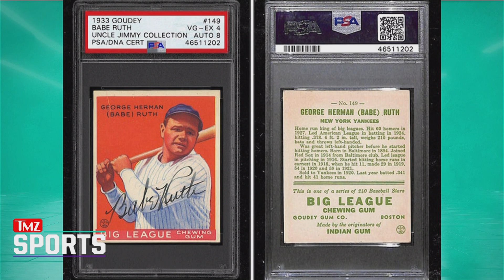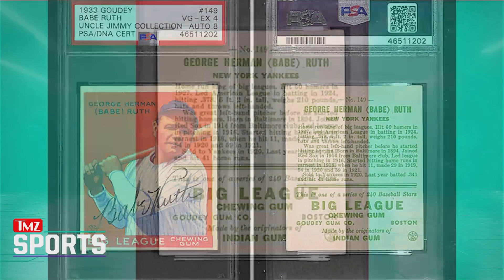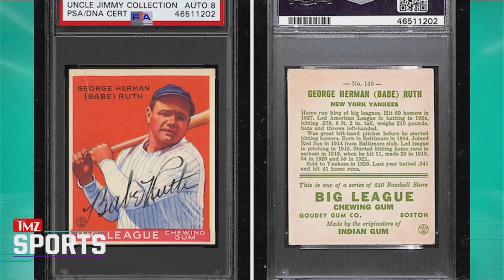Babe Ruth Signed 1933 Card Smashes Auction Record, From 'Uncle Jimmy' Collection | TMZ Sports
The Babe Ruth baseball card market is still ON FIRE!!!